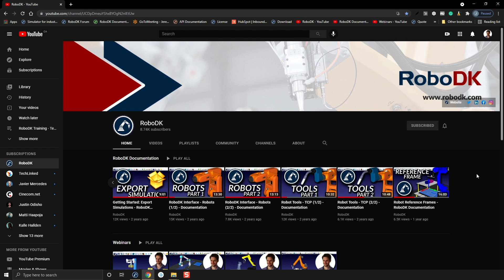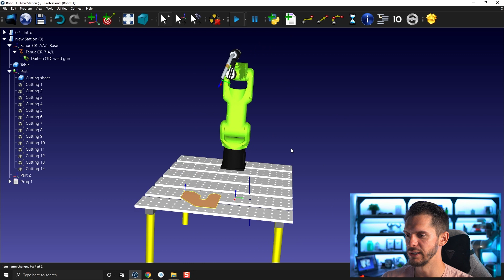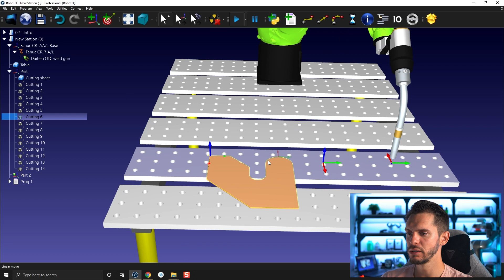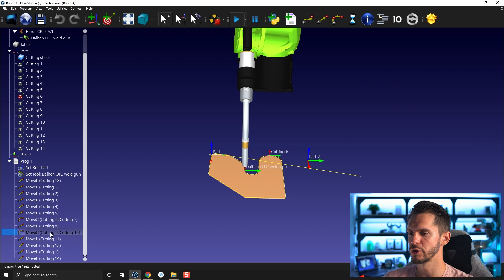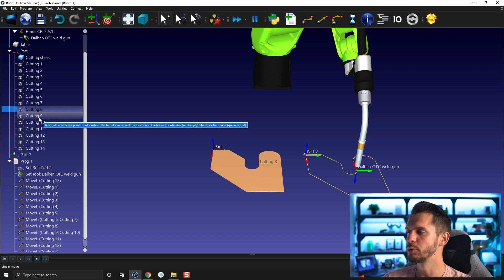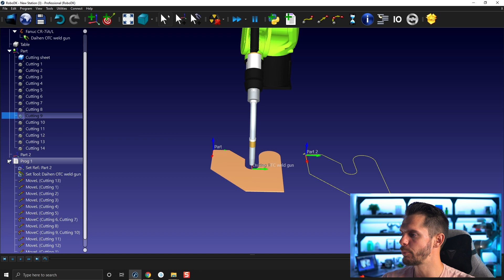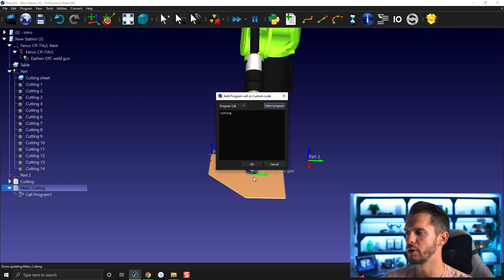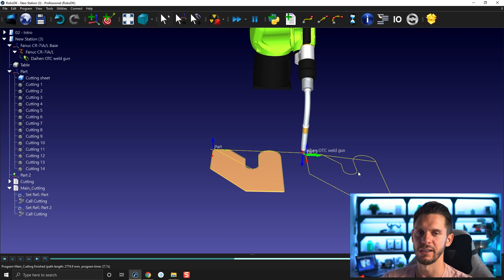Duplicate Programs - Course 2.06 - RoboDK Academy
With this RoboDK video series, you will follow different professional training courses and learn how to take full advantage of the software. In this video, you will learn how to save time by duplicating a program using reference frames.

Table of content:
00:00 Introduction
00:13 Prior Knowledge
01:10 Relative Position
05:32 Single Click vs. Double Click on Target
06:30 Duplicate Program
07:17 Set Frame Instruction